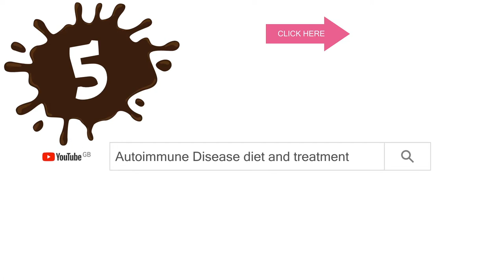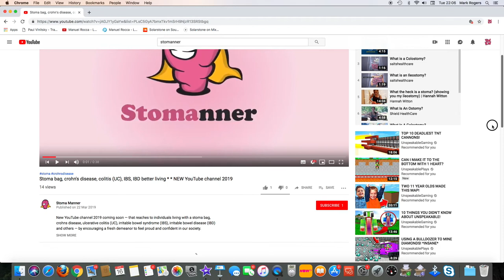Autoimmune Disease diet & treatment | YouTube shared videos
CAN DIET & TREATMENT HELP AUTOIMMUNE DISEASES?
Best 5 Autoimmune Disease YouTube videos you've probably not seen yet!

The Autoimmune Protocol diet (AIP diet) is an alternative natural treatment to relieve autoimmune disease symptoms instead of taking medication. Like other treatments, AIP is not a cure and is an autoimmune disease diet acting to heal the body for patients that may not tolerate treatment or medication.
The AIP diet is a strict diet, specifically designed to help remission for autoimmune disease patients, based on fish, meat, seeds, nuts and vegetables.

Autoimmune disease treatments for symptoms can be similar, even though there are more than 80 different autoimmune diseases, like Inflammatory Bowel Diseases (Crohn's Disease, Ulcerative Colitis), Lupus, Rheumatoid Athritis, Psoriasis, Hoshimoto etc., control of the immune system's response to reduce inflammation or pain caused can help remission.

Symptoms such as fatigue, aching, swelling, skin rash or redness, low fever, lack of concentration, cold or numbness and tingling in the hands and feet, hair loss; are common and then treatment depends on the type and severity of the autoimmune condition.

BEST 5 VIDEOS for "AUTOIMMUNE DISEASES DIET & TREATMENT"

  (Southwest College Of Naturopathic Medicine)

  (ANU TV)

  (Susan Gusman)

  (Dr. Raymond Benedetto)

  (Adamimmune)

SERIES 1 INCLUDES:
Episode 1 - What is an autoimmune disease
Episode 2 - Autoimmune disease symptoms
Episode 3 - Autoimmune disease cause and cure
Episode 4 - Autoimmune disease diet and treatment

Autoimmune Disease meaning | Crohn's Disease symptoms | Crohn's Disease treatment and remission | Crohns Disease story | crohn's and colitis

Support the Stomanner channel — with popularity and money received from YouTube, we can donate to relevant charities — it's our way of giving back to the community.

What are autoimmune diseases?
What is crohns disease?
What Is the Autoimmune Protocol (AIP) diet?
What are the causes of an autoimmune disease?
Can you cure an autoimmune disease?

* * video ref:Best-5-YouTube-videos-what-are-autoimmune-diseases-Series-1-Episode-3 * *